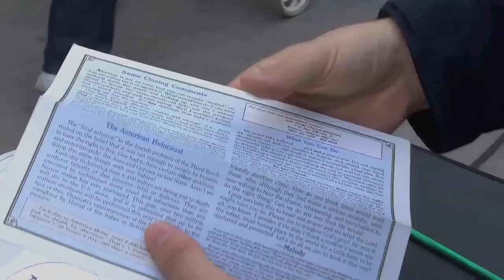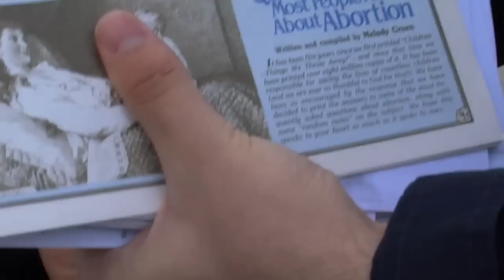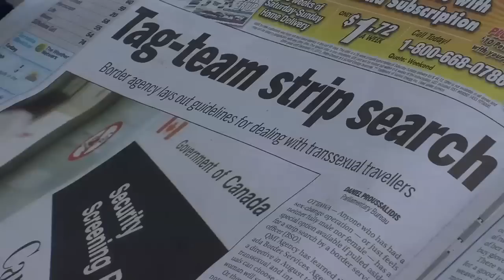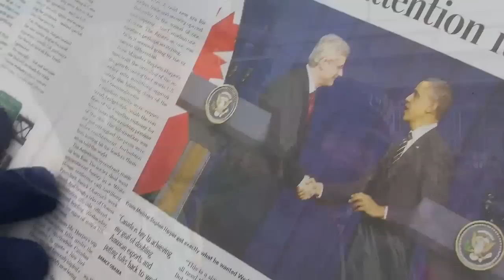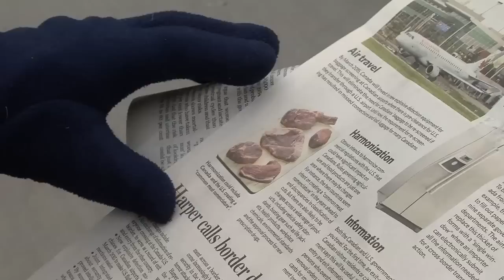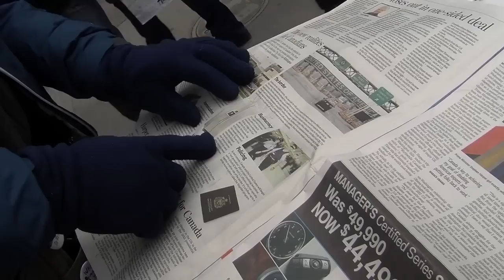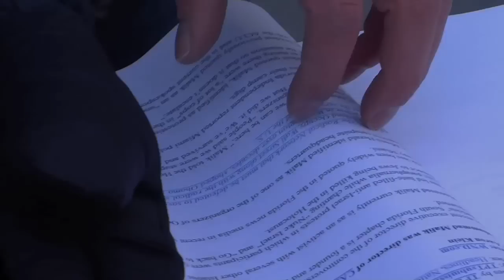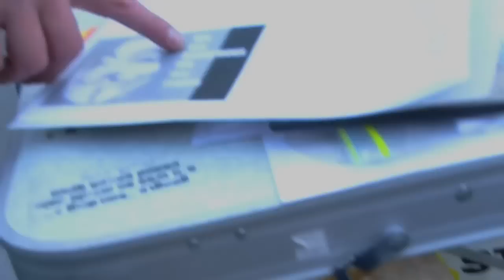TTS Street Action Dec 10th 2011 PROTESTING SIN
TORONTO TRUTH SEEKERS meet up near Yonge-Dundas Square with flyers and DVDs and research on the New World Order conspiracy, ServantHOODs preach the word, abortion flyer, Christ Forgiveness preaches the truth about the Christmas Season, Santa and Satan conspiracy, Beyond the Border deal harmonizing Canada-USA-Harper-Obama, Newsclips Toronto Sun and Star, Operation Fast and Furious reported gunrunning to Mexico, and Occupy What? story continues Operation Miami / Toronto, Robin Hood tax, & more... Don't believe everything you see on the internet research